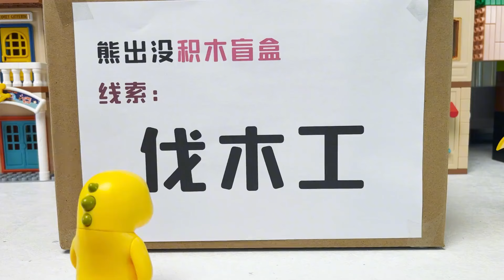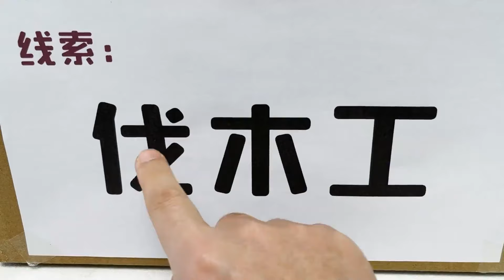砍树谁是专业的呢？《熊出没积木盲盒》